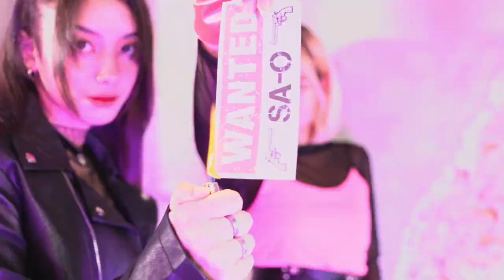Beyoncé - Diva Cover By SA-O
World Star Academy
จัดโปรโมชั่นพิเศษสำหรับเรียนวันธรรมดา
ทุกคอร์สเรียนวัน จ.-ศ.ได้รับส่วนลด 20%
สามารถสมัครเรียนได้ทั้ง 6 สาขาใกล้บ้าน
อยากเรียนร้อง เต้น แสดง ดนตรี พิธีกร บุคลิกภาพ ทดลองเรียนฟรี! ทุกสาขา
line @worldstaracademy

CREDITS
Artists: SA-O
Produced by: World Star Network
Executive Producer: Pam Lita
General Manager: Thada Dumrongsap
Sales Manager: Maytaporn Apichaichalermvong
PR Manager: Kittiyong Achawapong
Dance Teacher: Karnsinee Srijeranont (Kru SA-O)
Music Video Production: World Star Network

สนใจเรียนที่ World Star Academy